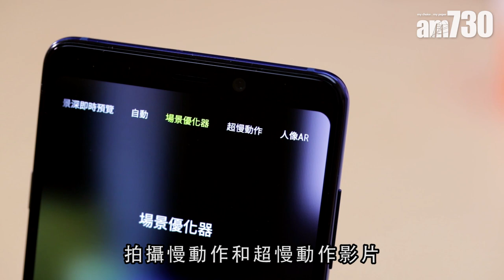Galaxy A9四鏡頭 帶你睇清睇楚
又到年尾，手機款式已推出得七七八八，旗艦手機選擇眾多，但平靚正的又有多少款。早前三星推出的Galaxy A9，不只價錢便宜，還是首款具備四鏡頭系統相機的產品。

bmgproductionmusic